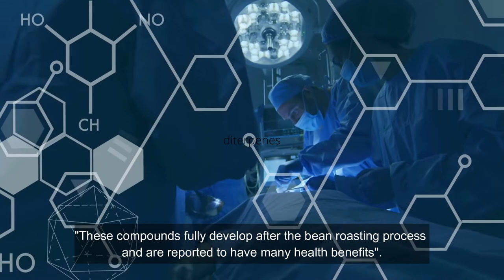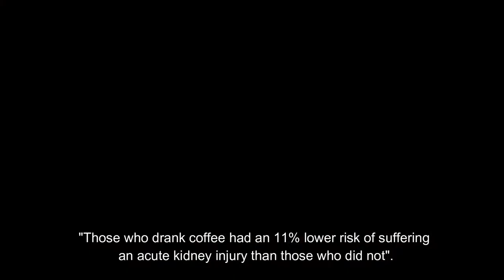Coffee and Kidney Health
This video is about how coffee help to prevent acute kidney injury.